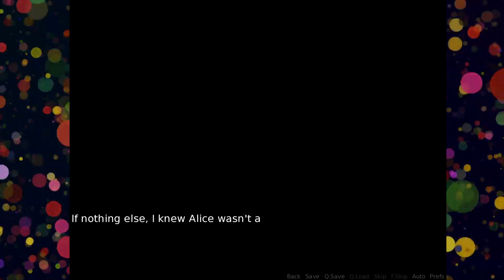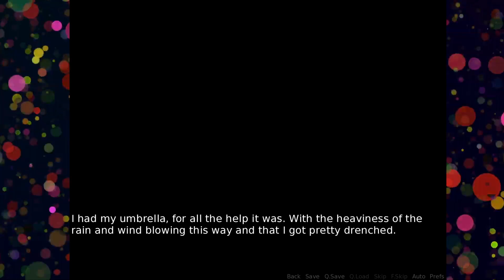SUPERSIZED AND SICK! - Growth Academy #21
Game created by a talented team of individuals over on DA including SoylentOrange, LuckyJack020 and BioYuGi and the rest of the Expansion Games team!
The game download can be found here!